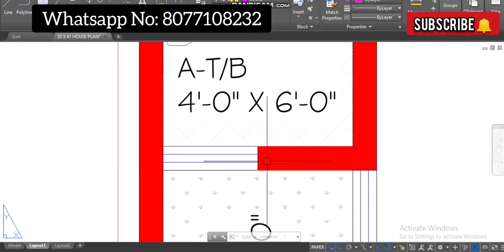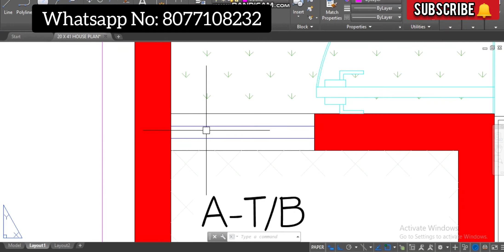20' X 41' (91 gaj) Small House Plan || 3BHK With Car Parking || 820 sqft House Plan (Hindi/Urdu).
Online Paid Service Provide.

20' X 41' (91 gaj) Small House Plan || 3BHK With Car Parking || 820 sqft House Plan (Hindi/Urdu).

24 x 60 Modern House Plan || 4BHK House Design

20' X 35' (78 gaj) Small House Plan || 2BHK With Bike Parking || 700 sqft House Design (Hindi/Urdu).

12' x 40' (53 gaj) Small House Plan || 1BHK With Waiting Area || 480 sqft House Design (Hindi/Urdu).

30 x 60 house plan with car parking
30' x 60' (200 gaj) Modern House Plan || 4BHK With Car Parking | 1800sqft House Design (Hindi/Urdu).